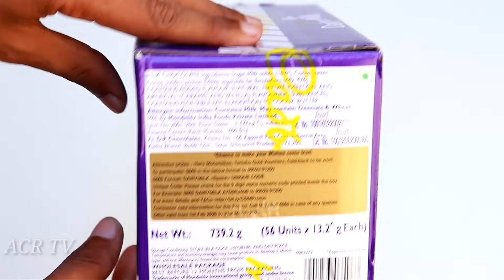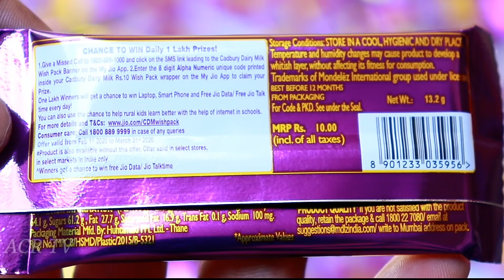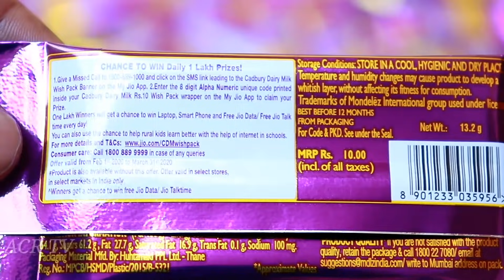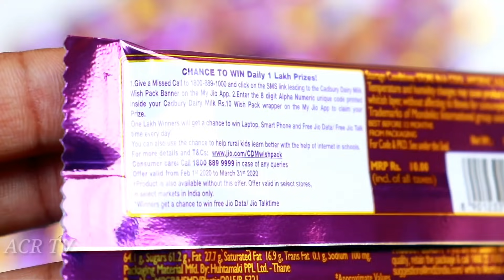🔥New cadbury dairy milk chocolate call to win, 10rs per chocolate, in 2020 || ACR Tv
Lots of candies and chocolates opening
10 rs per chocolate 2020.